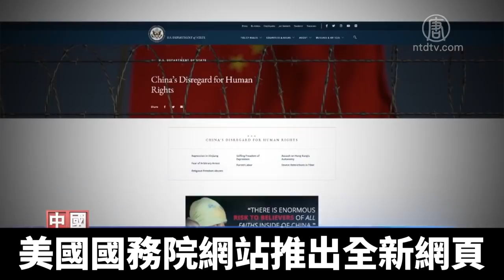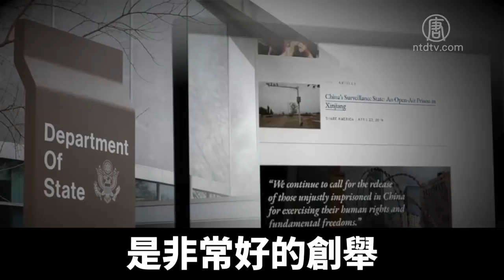美國務院新網頁列舉中共迫害人權劣跡｜@NTDAPTV ｜20201104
美國國務院公布新設立一個網站，專門記錄中共侵害人權的種種劣跡。國務院表示，美國將始終如一的支持被剝奪基本權利的人